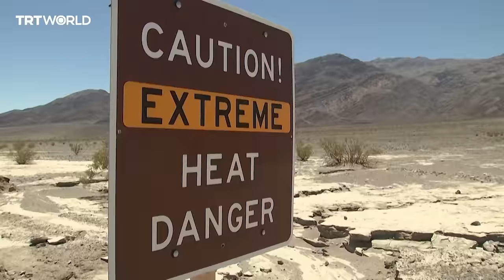2023 wrapped: politics, disasters, technology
Rediscover the biggest world events of 2023 — from the wars in Ukraine, Sudan and Palestine's Gaza and natural disasters in Türkiye, Libya and Morocco, to the "Barbenheimer" phenomenon, the rebranding of Twitter and warnings about AI.